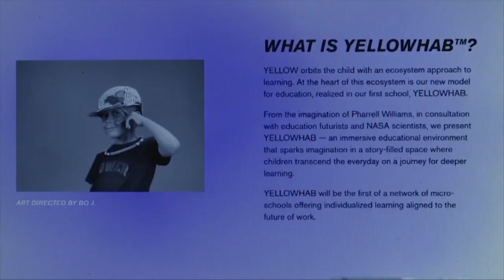Pharell Williams To Open Schools For Low Income Families | E-Weekly